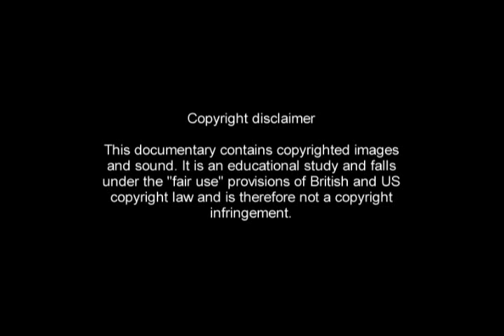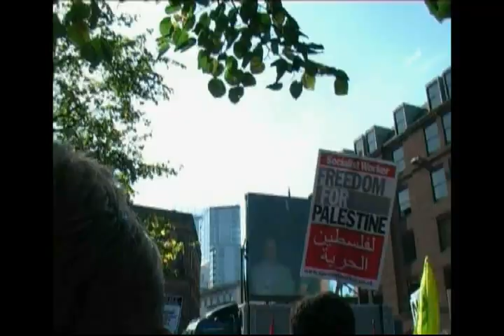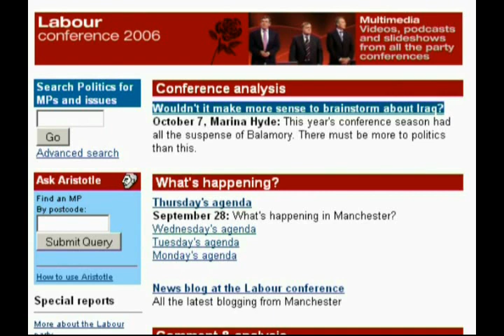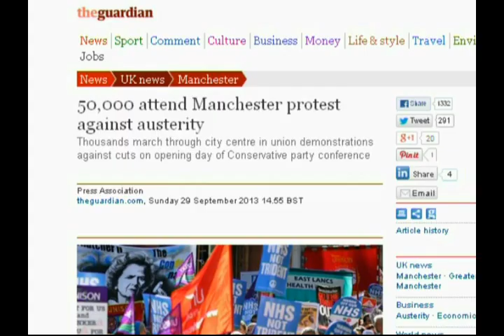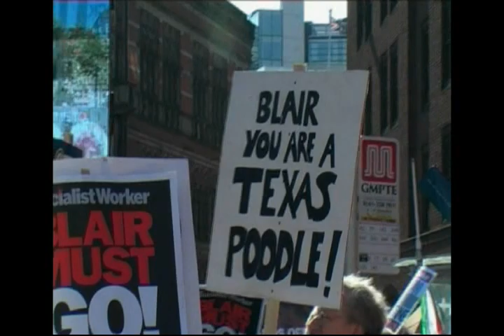The forgotten protest against the Labour Party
At their annual conference in Manchester in 2006, the Labour Party was protested by approximately 30,000 demonstrators regarding the wars in Afghanistan and Iraq and the erosion of civil liberties under the guise of the War On Terror. This huge peaceful protest was attended by a diverse selection of political groups, but went almost completely unreported by the British newspapers and TV stations. The event therefore has been almost completely forgotten and there are very few references to it on the internet. I recorded video footage on the day of the protest and present some of it to you here along with questions and possible answers as to why this important protest did not receive the media coverage it deserved. Please share with others this example of how media blackouts and bias can distort public awareness of political events.